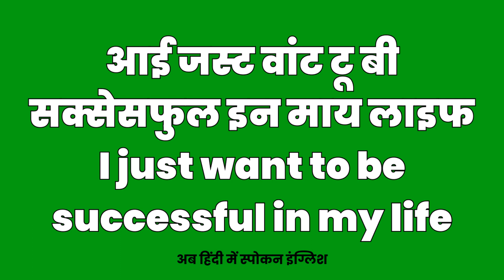I Just Want To Be Successful In My Life Meaning In Hindi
i just want to be successful in my life ka matlab kya hota hai,
i just want to be successful in my life hindi meaning,
i just want to be successful in my life,